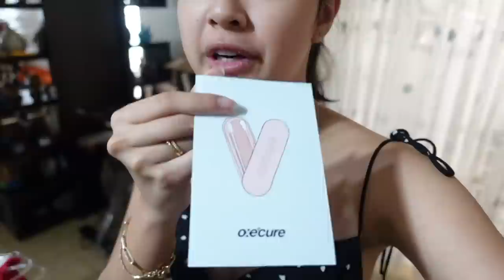VLOGMAS DAY 9: SPECIAL GUEST BAG RAID | Rei Germar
Win 1 Balmain Shirt
Mechanics:

We will pick the winners after 1 week!